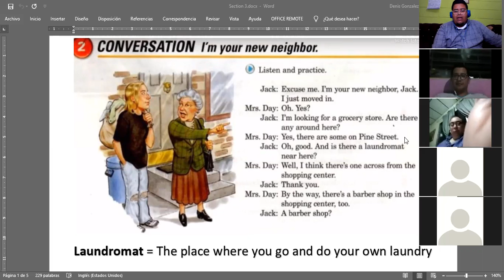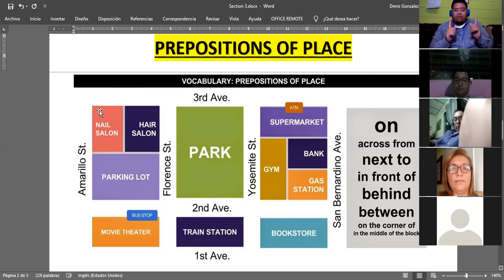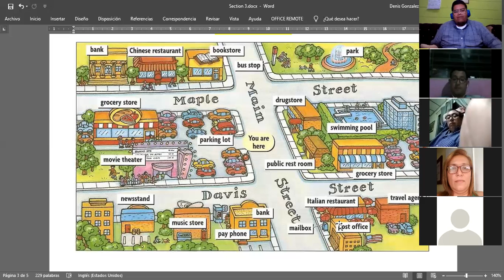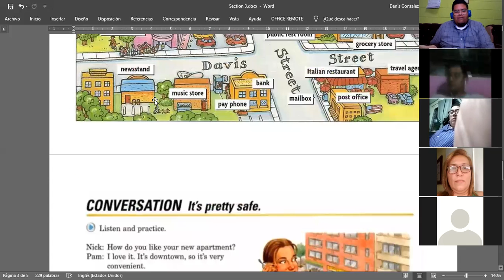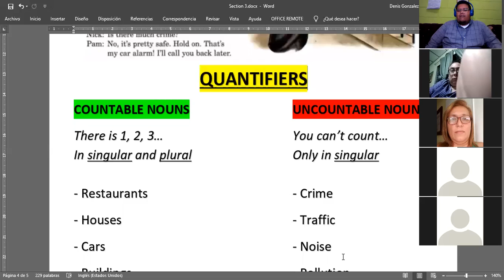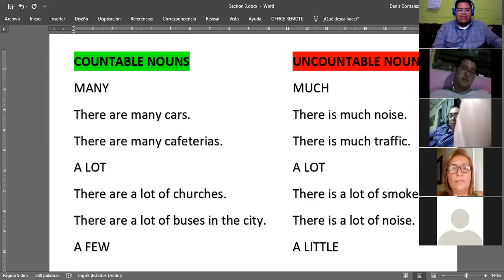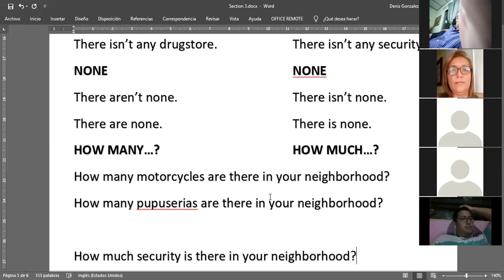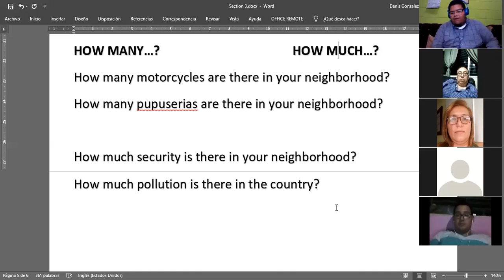Ingles Corporativo- Feb 6th, 2020 - Quantifiers